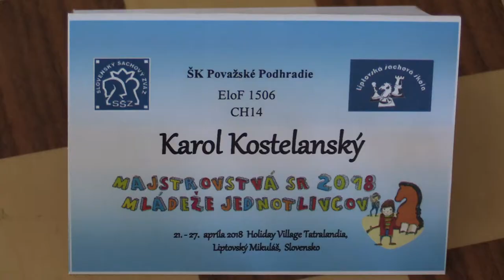CH14 1.4. Vladimír Bochnička - Karol Kostelanský 1/2:1/2